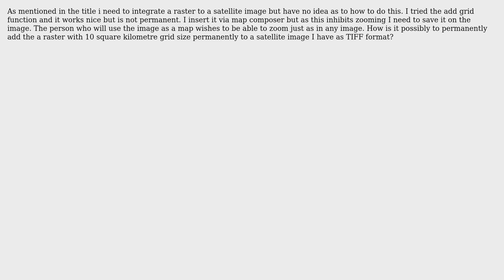GIS: How to permanently add raster to satellite image in qgis?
With thanks & praise to God, and with thanks to the many people who have made this project possible! | Content (except music & images) licensed under CC BY-SA | Music | Images & others | With thanks to user PolyGeo user kwai user AndreJ and the Stack Exchange Network Trademarks are property of their respective owners. You are responsible for your own actions.